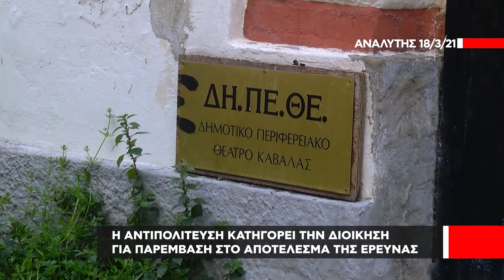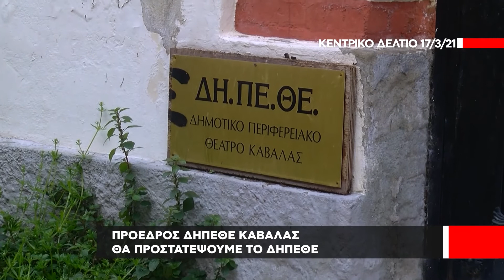Συνεχίζονται οι αντιδράσεις για τις διαδικτυακές καταγγελίες κατά του καλλιτεχνικού διευθυντή